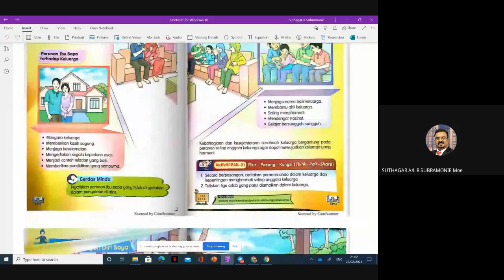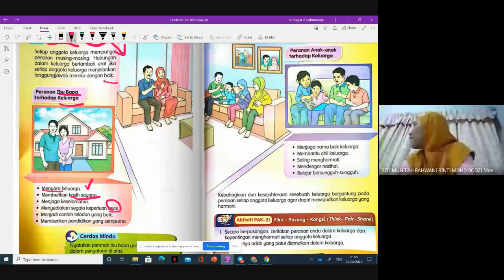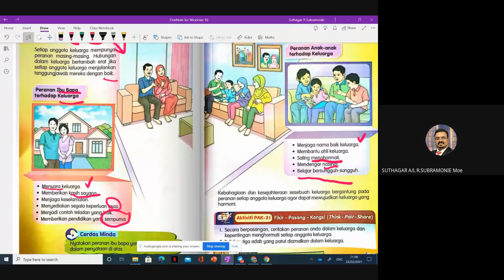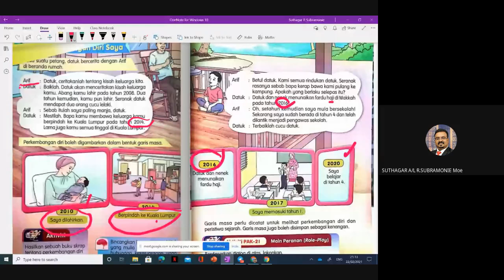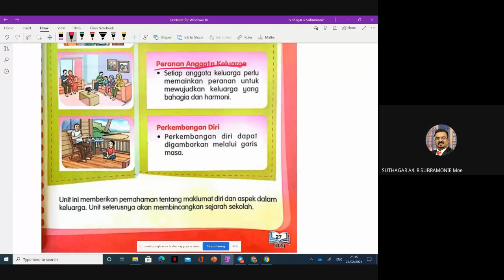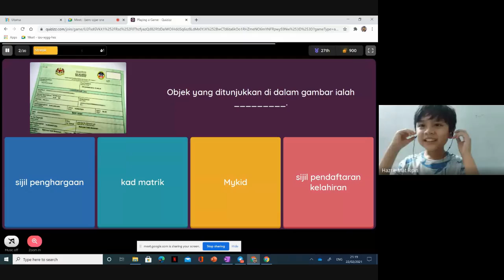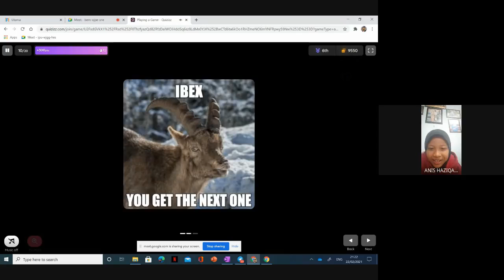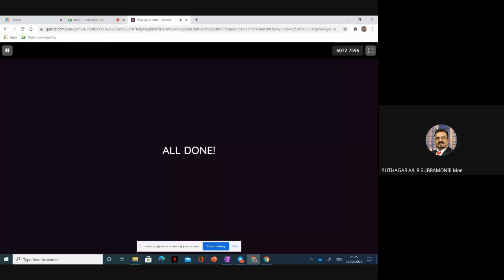Sejarah Tahun 4 (KSSR Semakan) / Unit 2 - Saya dan Keluarga / Bahagian 2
Penerangan subtopik tajuk Sejarah Tahun 4 bersama murid-murid SK Kampung Pendamar, Klang. Murid-murid 4 Berlian dan 4 Intan menyertai meet bersama saya.